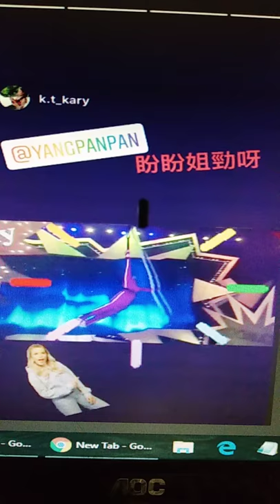楊盼盼繩上操2018(1)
盼盼姐在東華18的演出真是嘆為觀止！大家一起來欣賞。